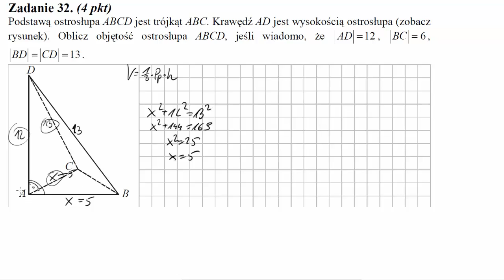Podstawą ostrosłupa ABCD jest trójkąt ABC Krawędź AD jest wysokością ostrosłupa zobacz rysunek Obl